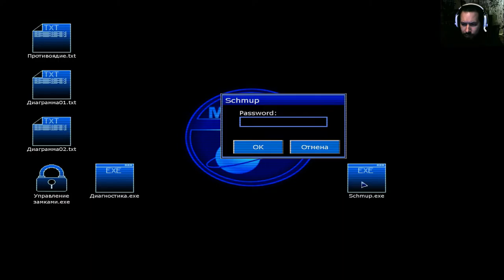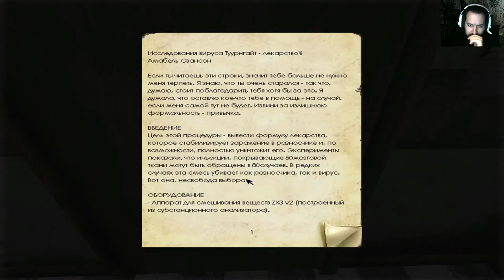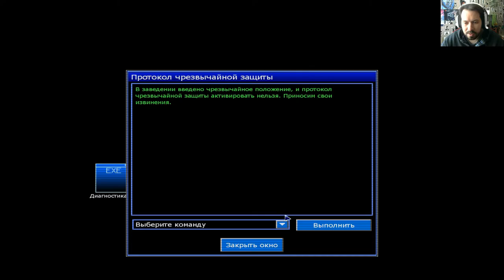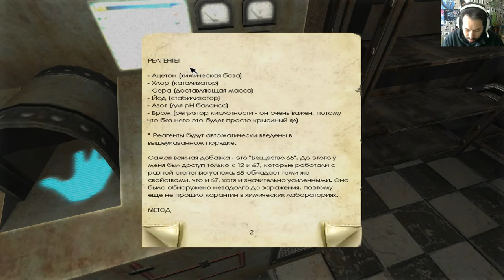Penumbra Black Plague#5